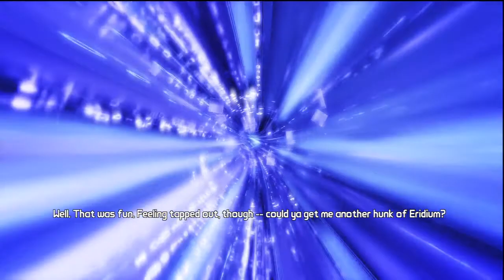Borderlands 2: Walkthrough Part 9 Ambused With Lilith